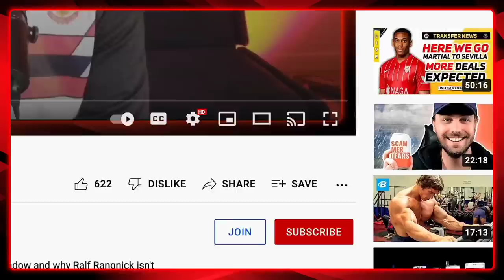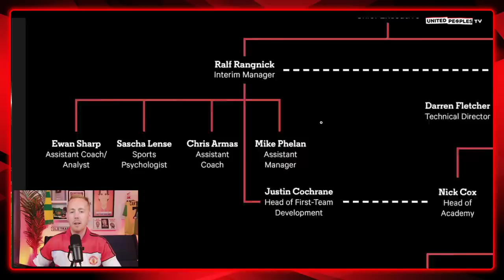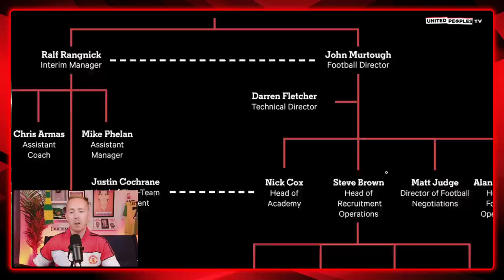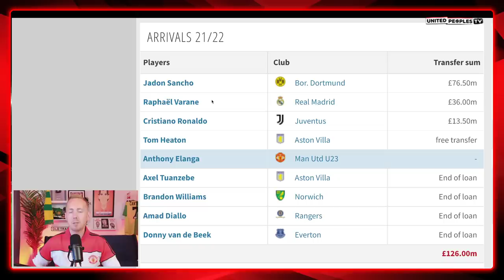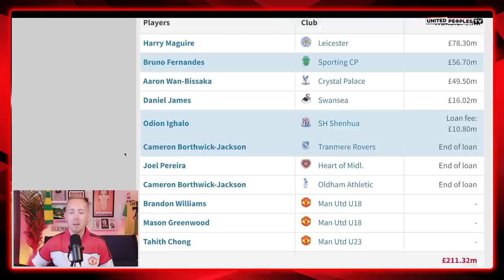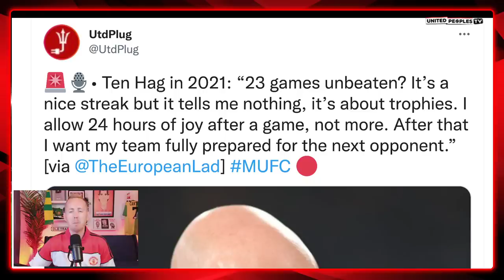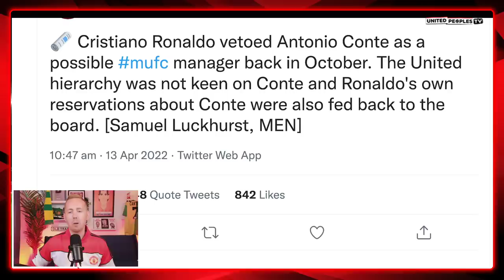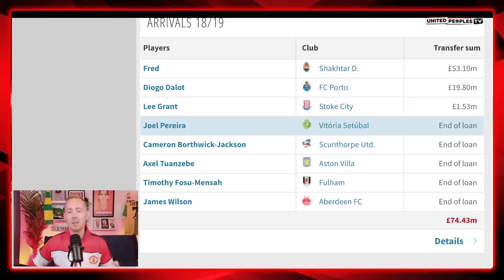5 Things Erik Ten Hag Must Do At Man Utd Immediately To Succeed...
Here is what Erik ten Hag's to-do list will be at Manchester United immediately when he becomes our next full-time manager. He's got a huge job on his hands but these are the things he needs to fix straight away at Man United to allow him to succeed.